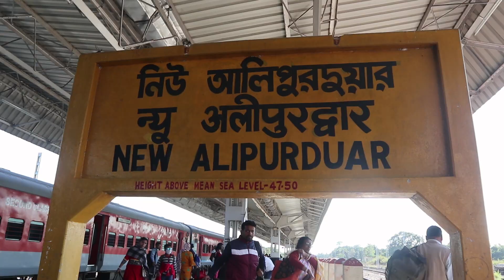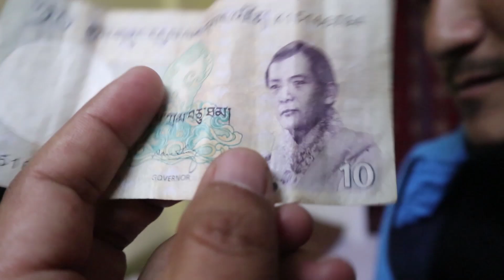Travelling to Bhutan Boarder | Travel Vlog | Portrait Picker | Pasang Lama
Hi
I am Pasang Lama. Portrait Photographer from Nepal. I shoot pov video of my photoshoot on the street and post it on this youtube channel 'Portrait Picker' . This is not just a task but also my passion to interact with people and give them somthing special from my side. I feel so happy when I see smile on people's face while taking photos.

About Video
In this video I go to the Bhutan boarder with some purpose. I have recorded all my travel moments in this video. This video is for my memory keeping. Thank you.